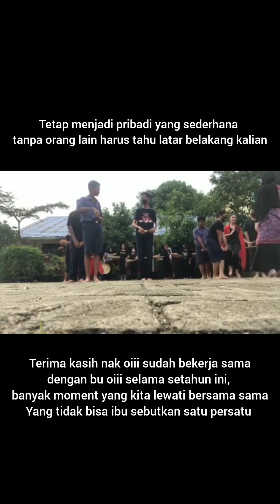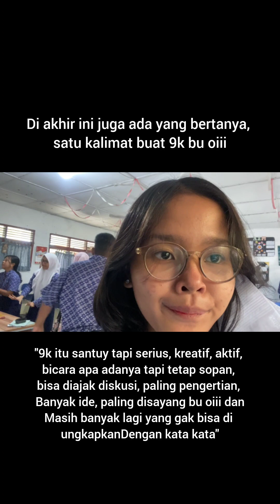Tonton sampe habess 😩😩😩